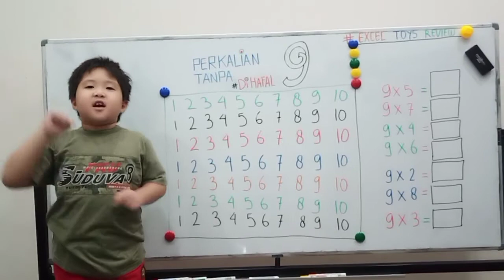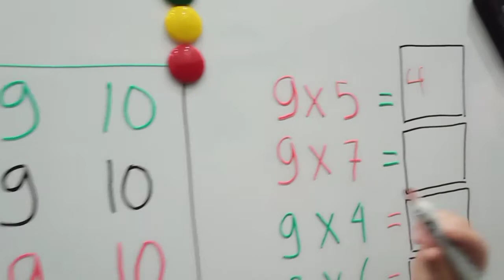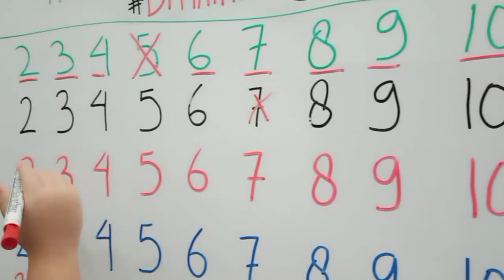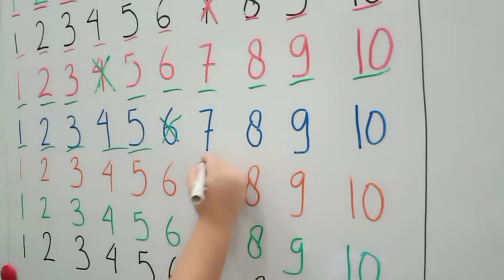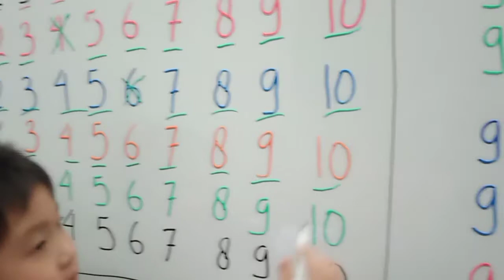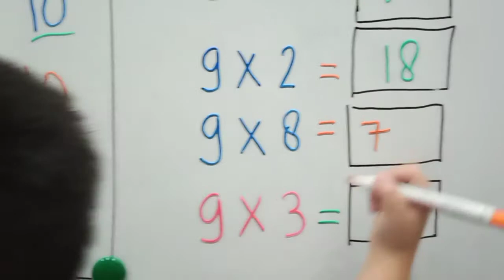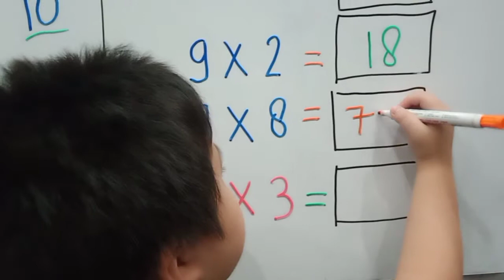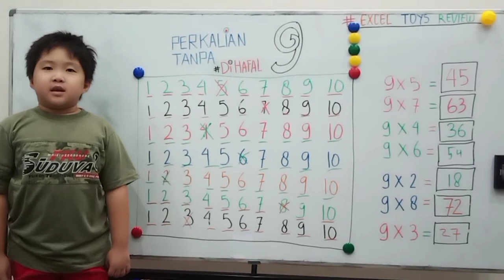CARA CEPAT PERKALIAN SEMBILAN " 9 " TANPA HARUS MENGHAFAL / CARA ASIK BELAJAR MATEMATIKA